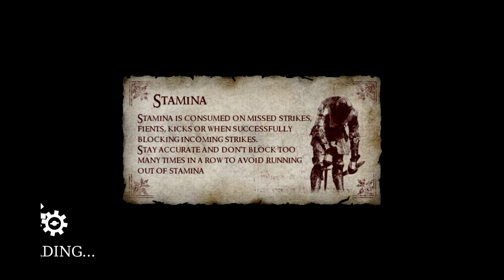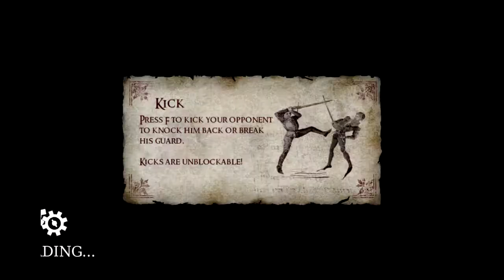Narrith and Friend play Chivalry: Medieval Warfare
This is what we do. We play. We talk. We laugh. Narrith's friends that made it into this video are: Reaver, Wolfy, MooCowBunny, HarlequinGin, Darkshadow65, Savage, and I think someone mentioned WildBill but I'm not sure.

Oh and this video took me hours to fix the audio synchronization, so yeah...